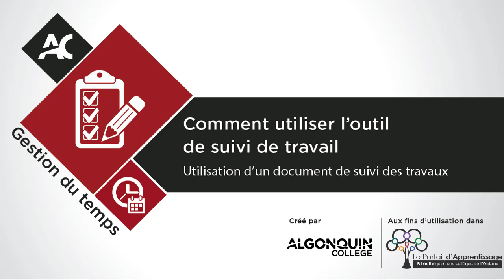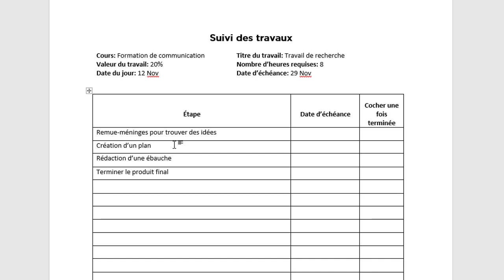Comment utiliser l’outil de suivi de travail